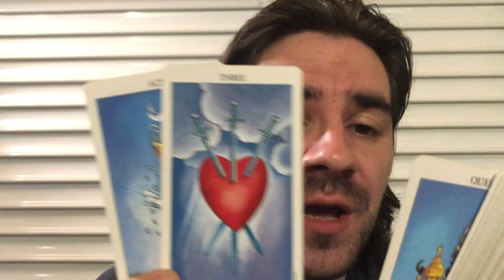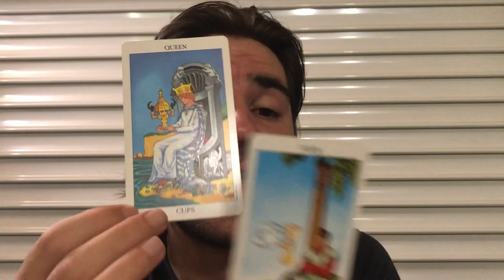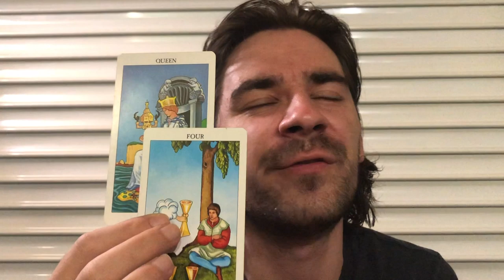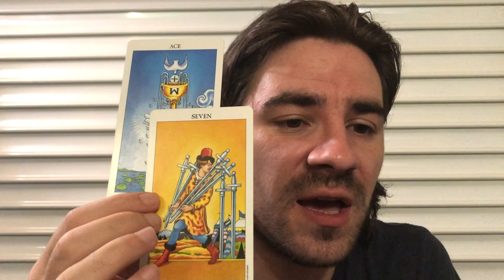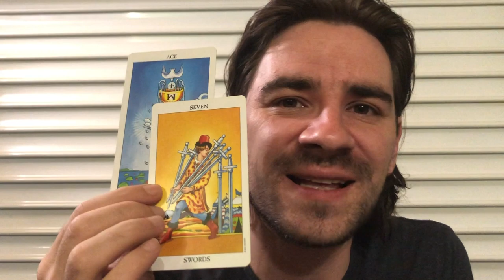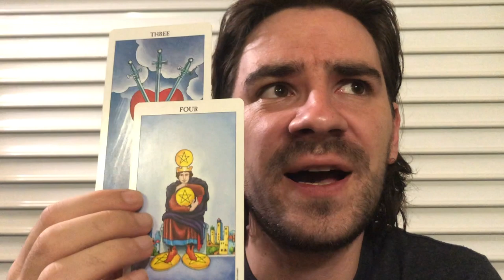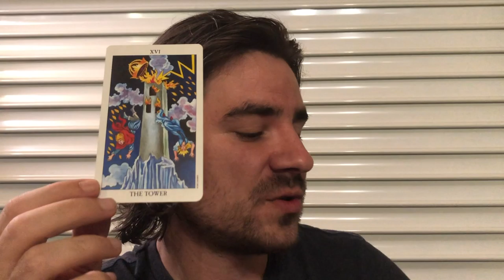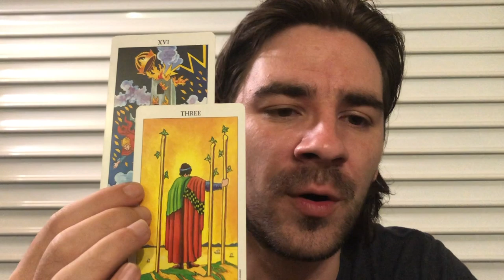GEMINI! 😍😳⏳ OMG THIS READING! WHERE TO BEGIN? THEY LOVE U & R FED UP! BUT....October 21-29 2019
GEMINI! 😍😳⏳ OMG THIS READING! WHERE TO BEGIN? THEY LOVE U & R FED UP! BUT. October 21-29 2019 Personal Readings